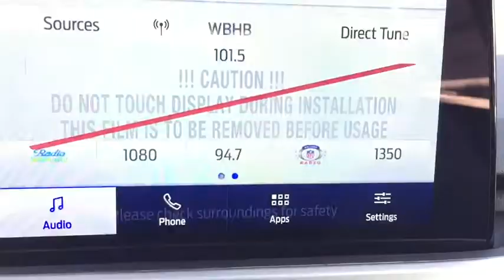2020 Ford Escape Shippensburg, Newville, Newburg, Carlisle, Chambersburg, PA 20T14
Dark Persian Green Metallic New 2020 Ford Escape available in Shippensburg, Pennsylvania at Parsons Interstate Ford. Servicing the Newville, Newburg, Carlisle, Chambersburg, PA area.
2020 Ford Escape SE AWD - Stock#: 20T14 - VIN#: 1FMCU9G68LUA21512

Parsons Interstate Ford
196 Walnut Bottom Road
Shippensburg PA 17257